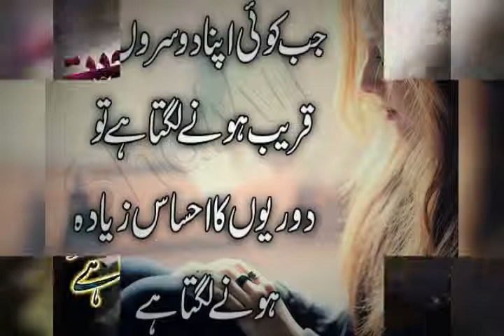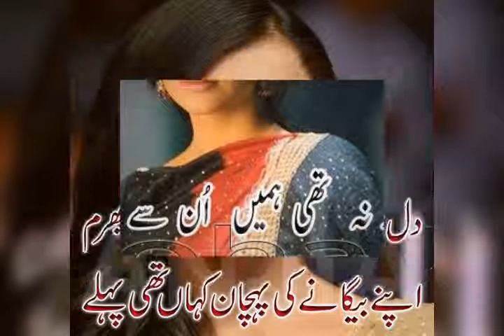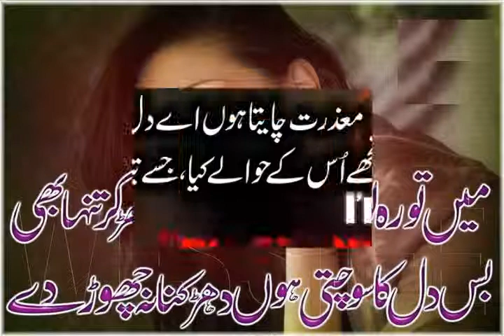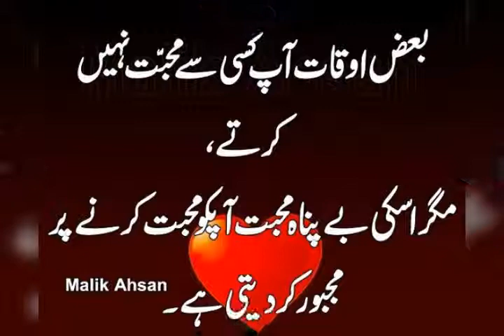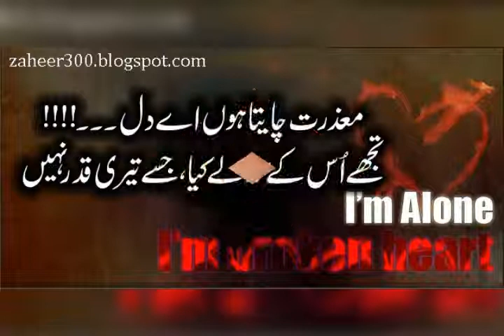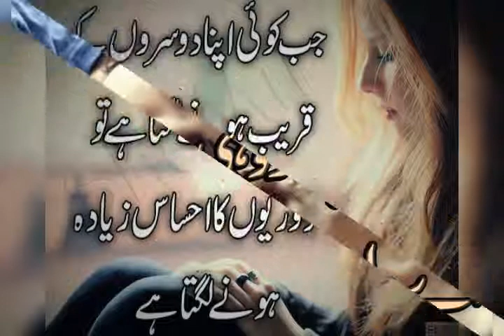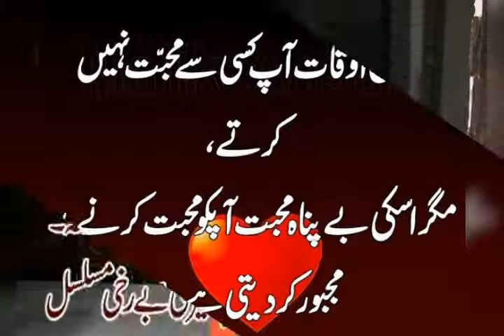Sukh gaye Athru❤❤❤